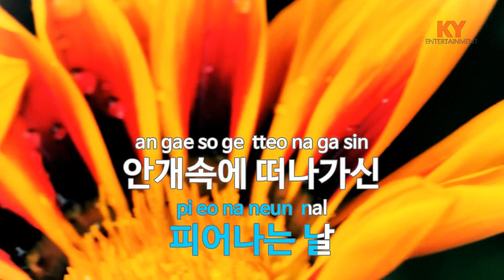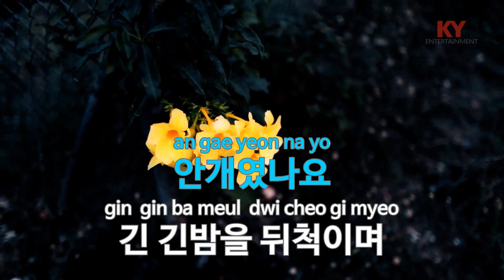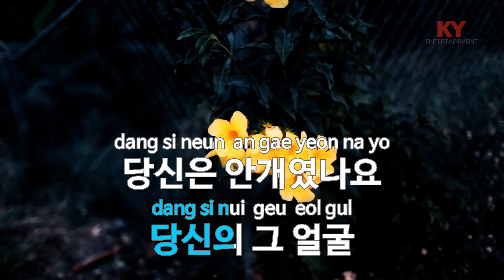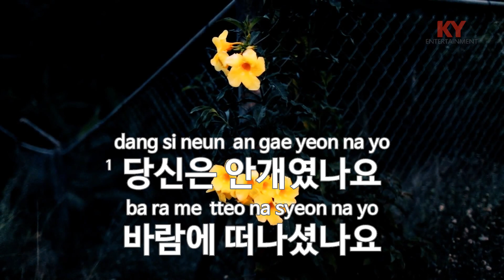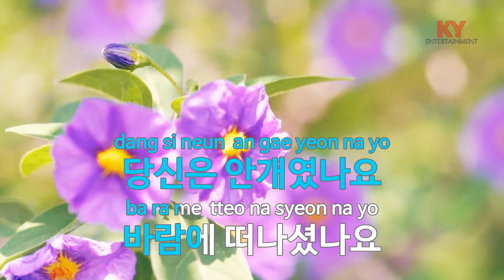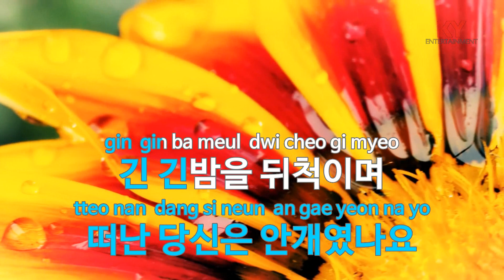[KY ENTERTAINMENT] 당신은 안개였나요 - 이미배 (KY.4327) / KY Karaoke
★ 곡 정보 ★
번호 : 4327
제목 : 당신은 안개였나요
가수 : 이미배
작사 : 우용수
작곡 : 신병하

Copyrightⓒkeumyoung